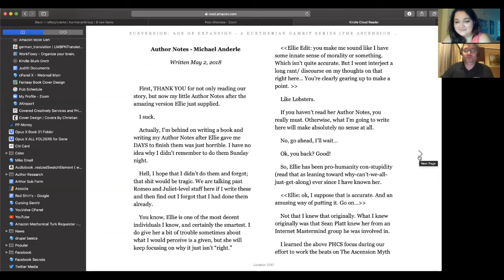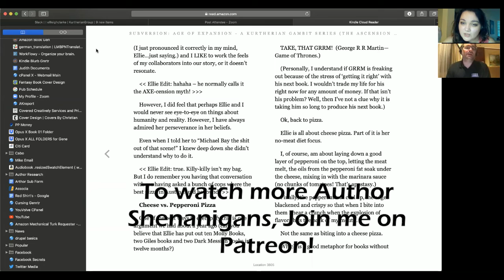Author Shenanigans ~ MA's Author notes on Subversion ~ Snippet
The continuation of Ellie and MA's Author Notes shenanigans...

How often does MA forget he's written Author Notes?
What sense of morality does Ellie have?
Who would read MA's Author Notes, but not Ellies?